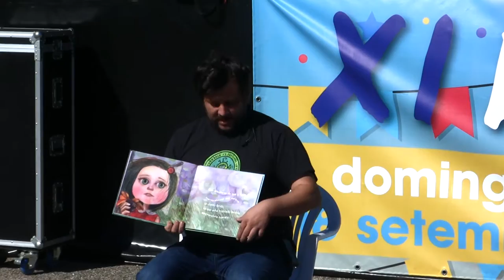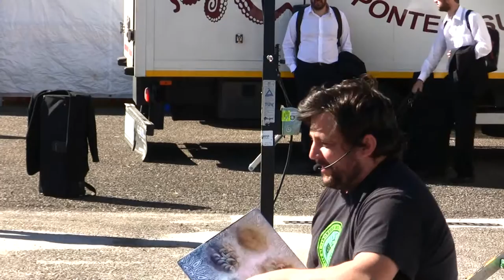No verán, un conto. 18/09/2016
Cuentacuentos a cargo de Miguel Ángel Alonso Diz, en la antigua ETEA de Vigo.